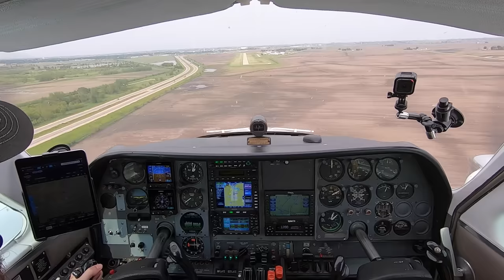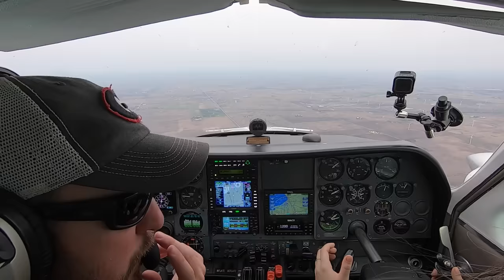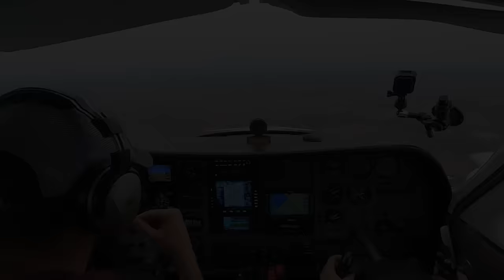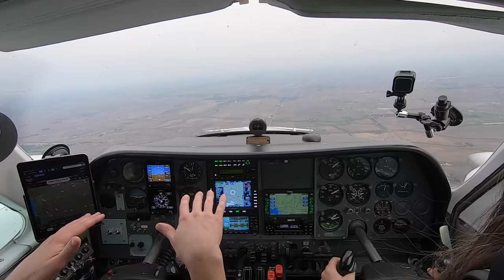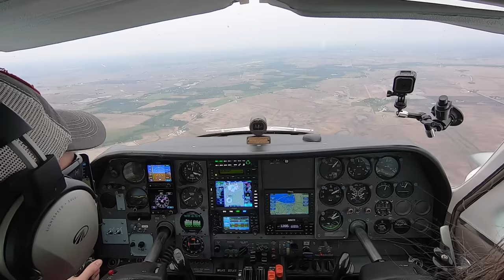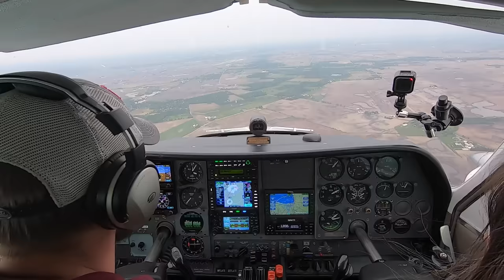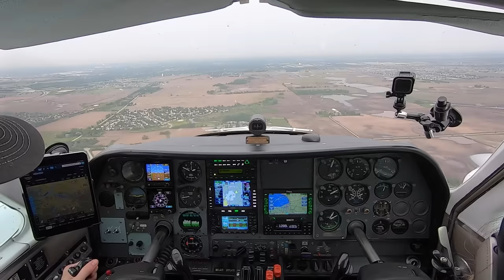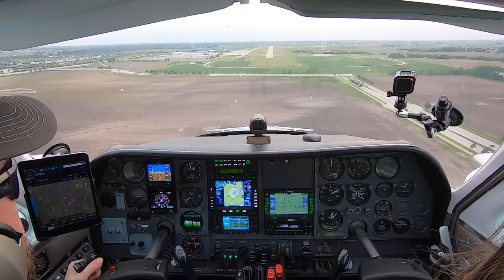Dinner, Volleyball and Skydiving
We fly with the teenagers to Rochelle, Illinois (RPJ) for dinner at the Flight Deck Bar and Grill. While there we played a bit of sand volleyball and got to watch the skydiving up close. During the flight home, Jenaye got her first bit of Cessna 310 stick time.